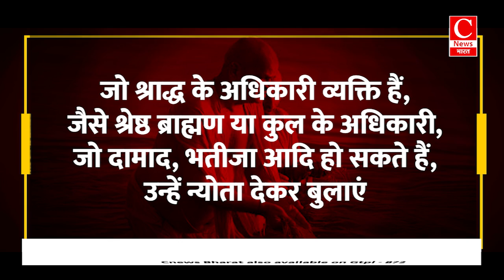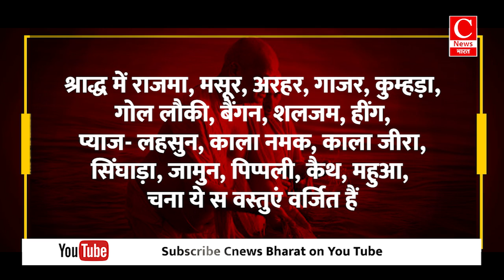इस तरह करेंगे तर्पण , तभी मिलेगा पितरों का आर्शीवाद || Cnews Bharat